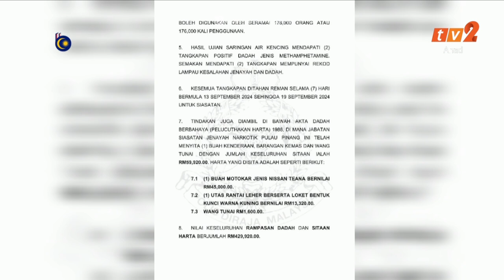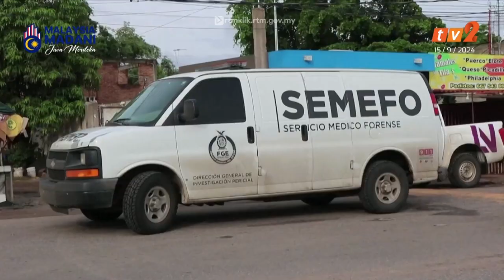15 SEPTEMBER 2024 - BERITA TAMIL